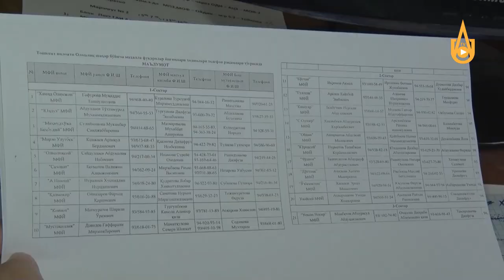Благое дело.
Волонтерское движение в Алмалыке.